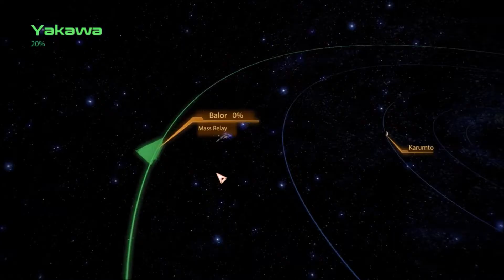Mass Effect 2 Playthrough Part 19 - A Relic?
And if you would like to see me play more games just sent me the name of the game, I will try to play it when I can.